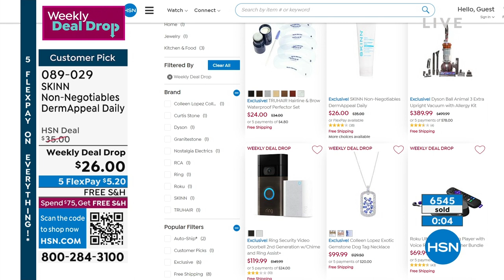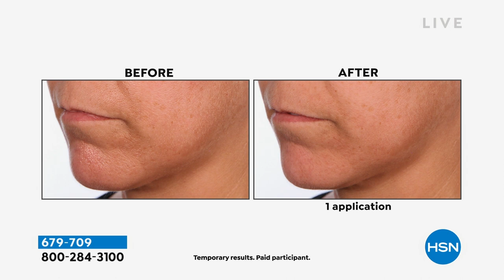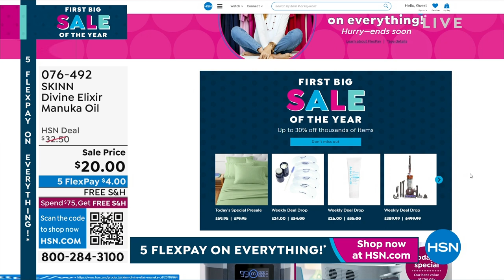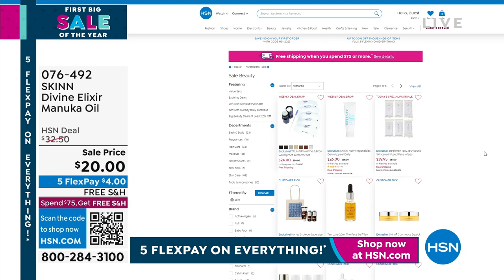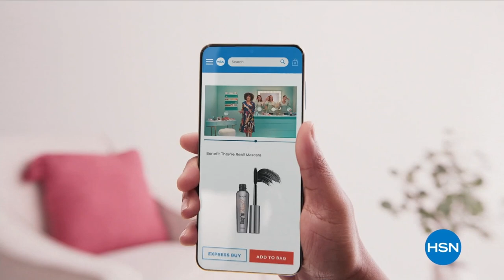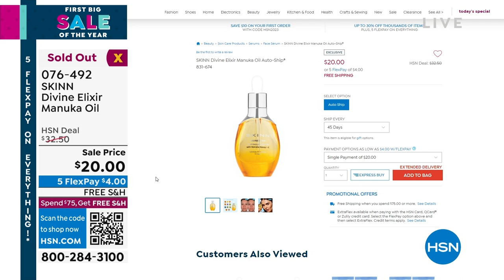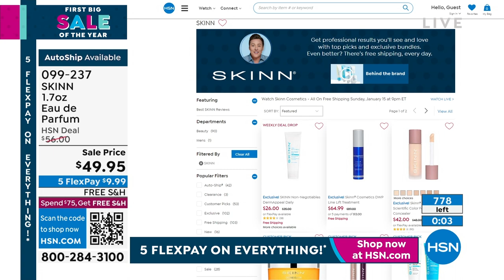HSN | Skinn Cosmetics - All On Free Shipping 01.15.2023 - 09 PM